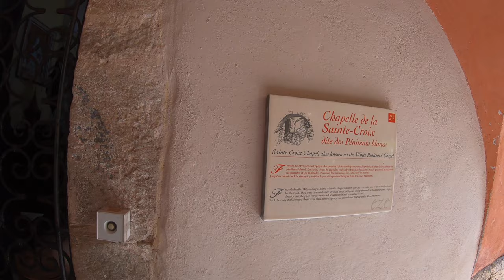Lunch at Chateau Eza - Eze Village, France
Come with us as we celebrate Dave's 60th birthday by having an impeccable lunch at Chateau Eza in beautiful Eze Village on the Cote d'Azur.

After lunch, we tour Le Jardin Exotique d'Eze before winding our way down to the Église Notre-Dame-de-l'Assomption d'Èze, then finish our tour and head back to Saint-Paul-de-Vence.

If you enjoyed this video, please leave a comment below, hit that subscribe button and tap the notification bell, so you can stay up to date when I post new videos.

Be sure to check out my travel where I review my favorite travel service providers. You can even book all your travel needs and get the same great deals as going direct.

With one-of-a-kind homes and experiences, Airbnb is a great way to travel. When you sign up, you’ll get $25 off a home booking of $75 or more and $9 towards an experience of $50 or more. Terms apply.

Song - "French Connection"